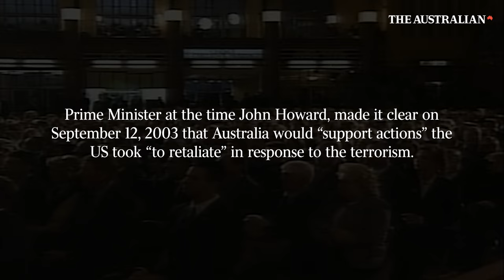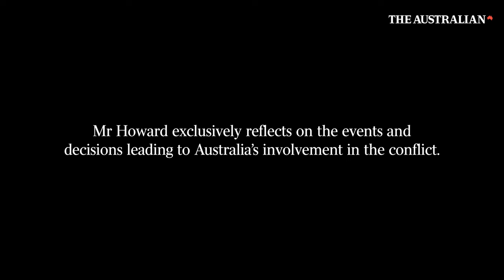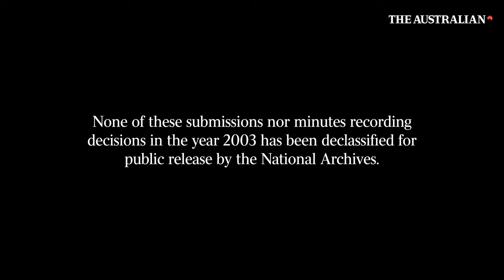EXCLUSIVE: John Howard reflects on Australia's involvement in Iraq War (Watch)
The Howard government decided to commit forces to Iraq in March 2003 without a written submission to cabinet on the costs, benefits and implications, leaving detailed briefings and lengthy discussions principally to the National Security Committee.

But the National Archives of Australia has not released any NSC documents as they have not yet been transferred from the ­Department of the Prime Minister and Cabinet, despite the Archives Act stipulating records should be made public after 20 years.

Although the US-led invasion of Iraq did not find weapons of mass destruction, confounding intelligence agencies, John Howard and senior ministers would make the same decision today if presented with the same intelligence.